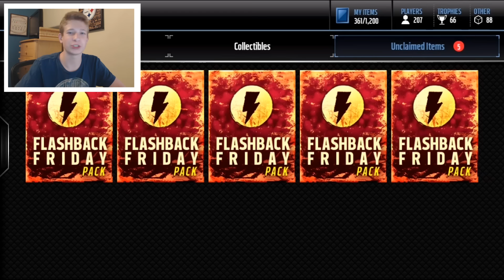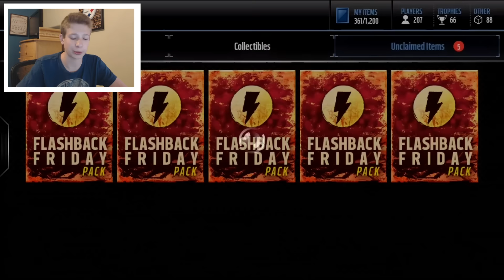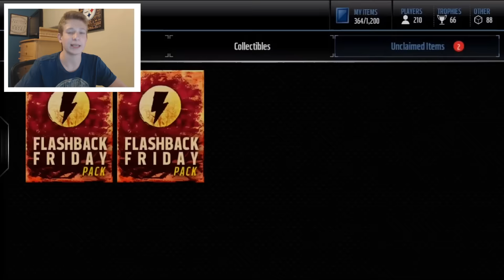5 FLASHBACK PLAYER PACKS! 1 Million Coin Opening! Madden Mobile 17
Madden Pack Opening